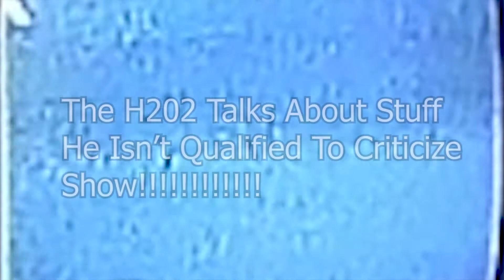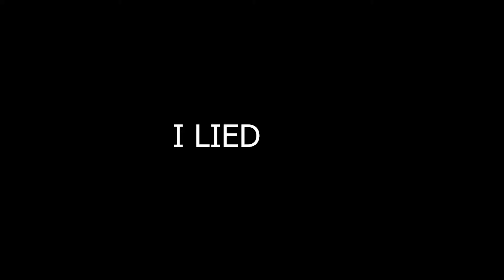If I Can't Have Love I Want Power REVIEW (NOT CLICKBAIT, VERY REAL REVIEW AND LYRICAL ANALYSIS!!!!)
You've been fooled